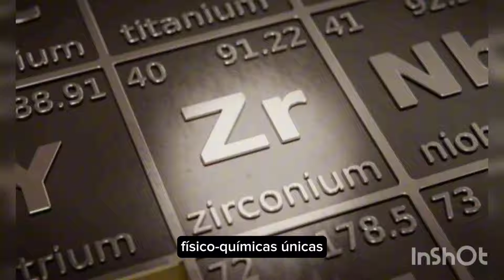Estudos toxicogenéticos e fisiológicos de Óxido de Zircônio (ZrO2) em plantas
V Mostra de Biologia/ 19ª Semana Nacional de Ciência e Tecnologia (SNCT): 200 anos de ciência, tecnologia e inovação no Brasil.

Aluno: Francisco Rodrigues Sant'Anna